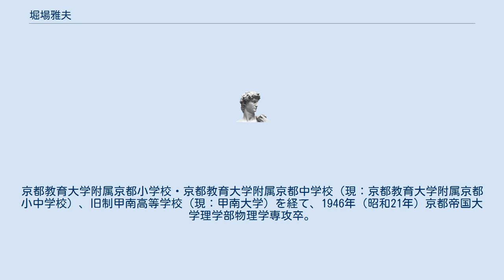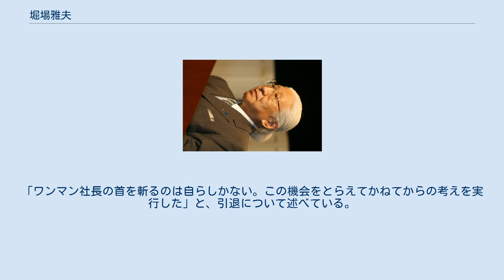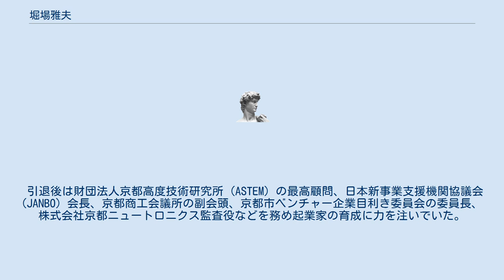堀場雅夫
堀場 雅夫（ほりば まさお、1924年（大正13年）12月1日 - 2015年（平成27年）7月14日）は日本の実業家、株式会社堀場製作所創業者、および同社最高顧問。
 1924年、京都帝国大学理学部教授の堀場信吉の長男として京都市に生まれる。
京都教育大学附属京都小学校・京都教育大学附属京都中学校（現：京都教育大学附属京都小中学校）、旧制甲南高等学校（現：甲南大学）を経て、1946年（昭和21年）京都帝国大学理学部物理学専攻卒。
学生ベンチャーの草分け的存在とされる。
 1978年、53歳で代表取締役社長を辞し、代表取締役会長職に退く。
堀場は「人生の能力・知力・経験・体力は全部を掛け合わせて40代がピークであり、50代になるとそれが落ちてきてしまう。そこで50歳になったら経営者を退き、後継者（現役）は40代がいい」と、「社長50歳定年制の実行」を1971年の大阪証券取引所・京都証券取引所への上場が実現した際に宣言する。
そして目標の50歳から3年が経過した1978年に堀場は創立25年記念式典で正式に引退を表明。
「ワンマン社長の首を斬るのは自らしかない。この機会をとらえてかねてからの考えを実行した」と、引退について述べている。
 引退後は財団法人京都高度技術研究所 (ASTEM) の最高顧問、日本新事業支援機関協議会 (JANBO) 会長、京都商工会議所の副会頭、京都市ベンチャー企業目利き委員会の委員長、株式会社京都ニュートロニクス監査役などを務め起業家の育成に力を注いでいた。
 堀場製作所会長兼社長の堀場厚は長男。
 2015年7月14日、肝細胞がんのため死去。
90歳没。